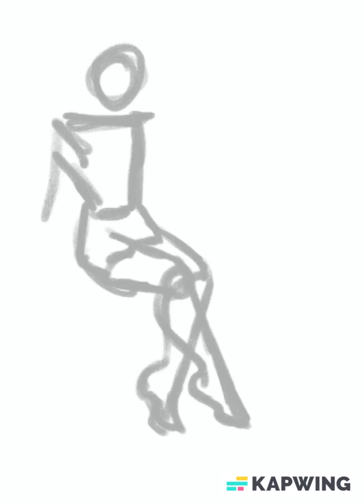Miki meets the Judge speed paint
Thought I'd make a picture show casing one of Miki's forms in my Violence Jack AU full explanation of Miki's role in the verse

After the Hell Quake of Kanto and Ryo/Satan was about to about to create the means to punish himself for letting the quake happen in the first place Akira and Miki tried to stop him knowing that it would only make things worse for the people of Kanto and Satan himself. But because of their connection thanks to Satan bringing both Akira and Miki back to life with the power of an archangel, they fell into the curse of forgetting their old lives and splitting of their forms. But while Akira's separate forms were able to work together in almost in sync, Miki's forms weren't as together due to her heart being conflicted, she wanted to save Ryo and yet she wanted kill him as she had promised him if he had screwed up again, and more than anything she wanted to do right by the humans of Kanto. Her human form was the embodiment of her passion and love, another a feral beast like woman form that is currently chained up for the sake all of Kanto since its rage was enough to destroy all of Kanto and would only be released as a last resort, Miki's third form goes back to the afterlife, playing judge to all the lost souls that come. Giving peace or hell to those who deserve it, and the one she wishes to pass judgement the most is The Slum King.

That form is known as the Judge, despite her cold and distance manner, the Judge truly wants to save Kanto and bring balance to the scarred wasteland, and knows that the only way to do it is to slay the Slum King and save Ryo/Satan from his self hatred. But despite all her power she could not affect the mortal realm alone and visits her human half(Miki) in her dream to task her with growing stronger so she could assist Violence Jack(Akira) in saving Ryo before its too late.